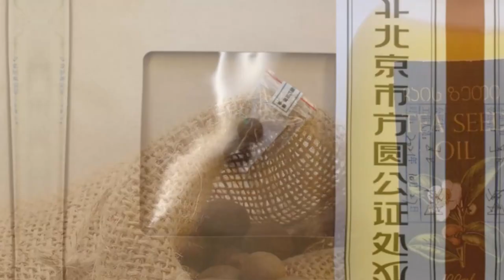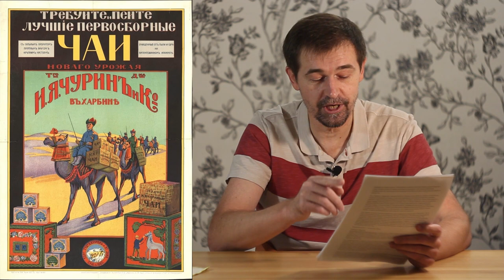56. Чайное масло, день чая, космические семена, чайное краеведение, дорогущий ассам, ку цяо и жасмин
Чайная параферналия №56 — подборка всякой занимательной чайной всячины от сайта teatips.ru (текстовая версия Оценить новости

00:00 — Чайная параферналия №56
00:23 — Международный день чая по старому стилю
01:47 — Грузинское чайное масло
07:42 — Два чайных семечка из космоса
09:14 — Самый дорогой Ассам
11:51 — Алексей Митрофанов и незнакомые чайные истории
16:31 — Актуальные чайные ароматы
17:51 — Компенсация гречихи татарской вьетнамским жасмином
20:07 — Анонсы, обратная связь и поддержка рублем

Ссылки на все упомянутые в ролике проекты, исследования и рецепты:
Мы тут, а они там. О старом международном дне чая